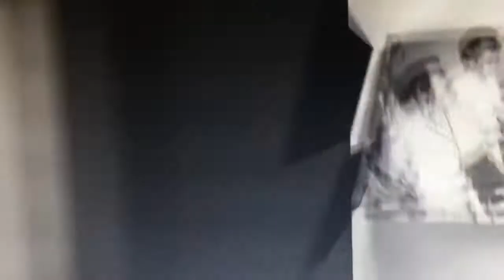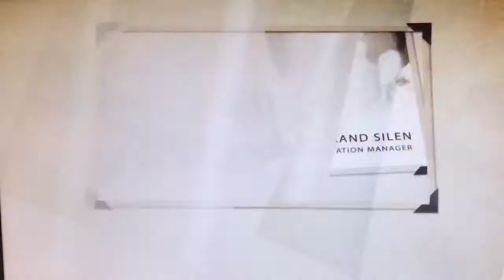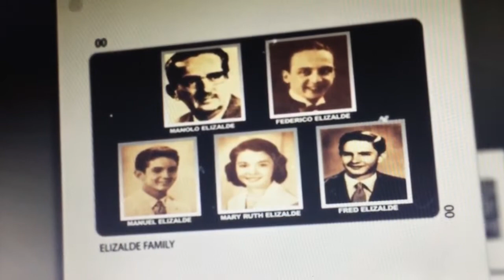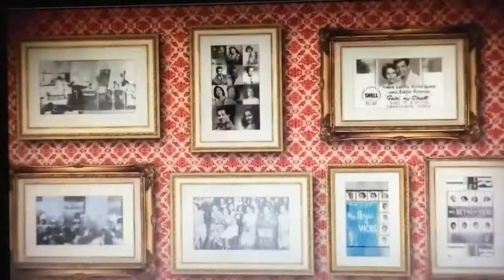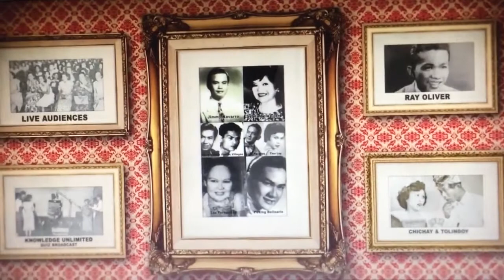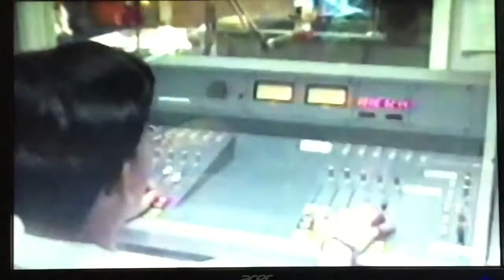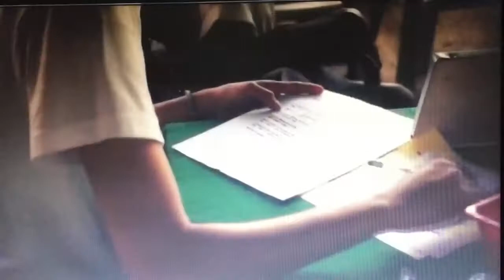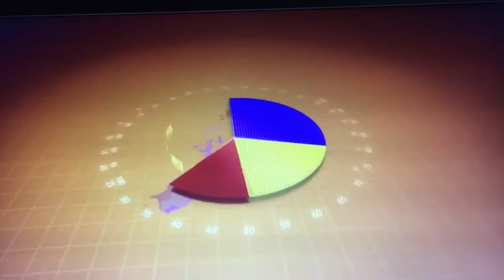DZRH 78th Remembering The Past (video owned by MBC Archives)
Remembering the Past thru DZRH@78.

Video source owned by Manila Broadcasting Company - DZRH archives.